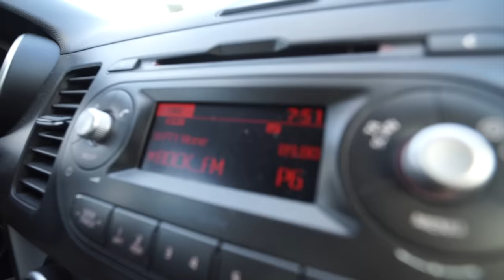¿Y Si Le Salvamos La Vida?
Imagínate que lo conseguimos, y que le salvamos la vida.
No es tan difícil. Él, su madre y su padre ya lo han peleado.
Ahora te toca a ti. Ahora nos toca a nosotros.